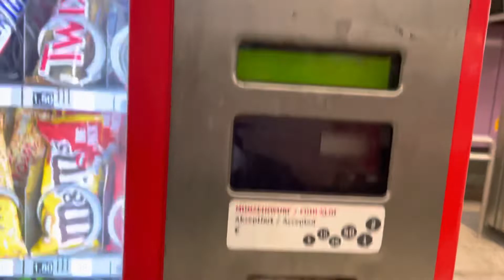Maestro Akzeptanz an den Selecta Automaten mit neuestem Terminal? Test in Duisburg